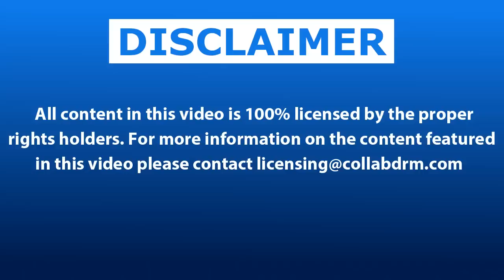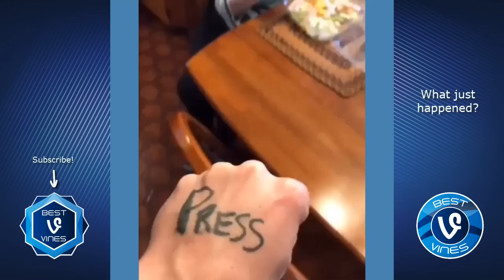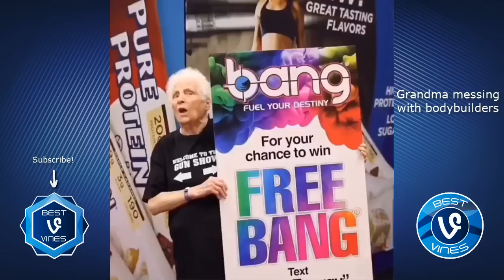TRY NOT TO LAUGH Challenge - BEST Ross Smith Grandma Vines and Instagram Videos (Impossible)